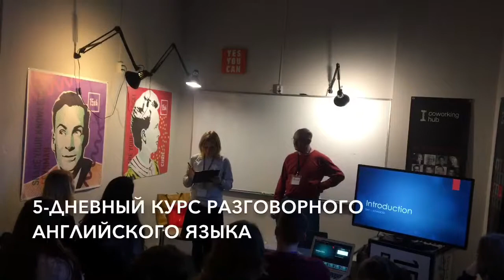Блиц интервью со спикерами международного английского кампуса в Украине.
Весна 2018.